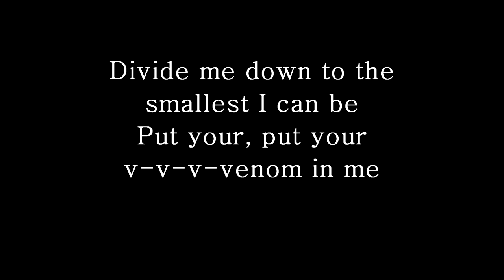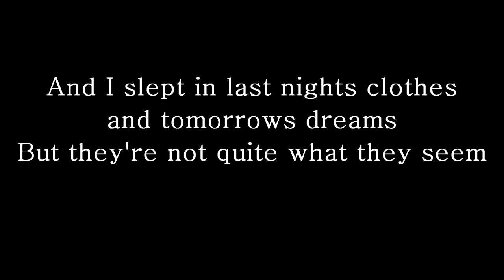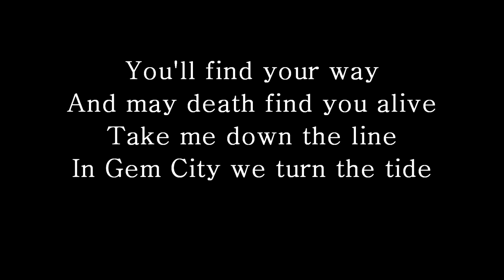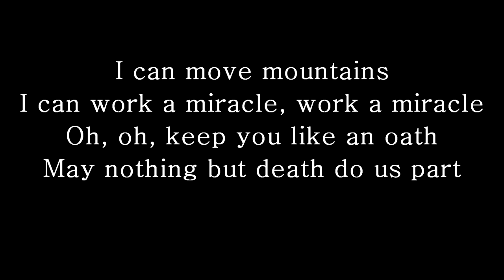Uma Thurman - Fall Out Boy (Lyrics)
Check out our collection of the top 12 gifts for music fans!

'Uma Thurma' by Fall Out Boy from their album ‘American Beauty / American Psycho’ with lyrics